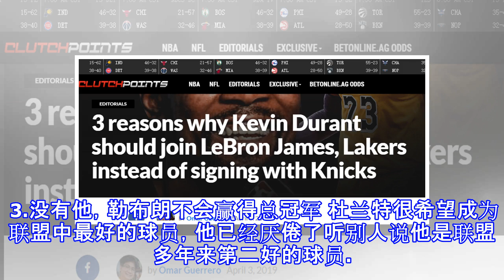原创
媒体分析杜兰特联手詹姆斯 最强二人组即将诞生 KD加盟湖人已成定局？
原标题：媒体分析杜兰特联手詹姆斯 最强二人组即将诞生 KD加盟湖人已成定局？ 距离勇士球星杜兰特成为自由球员还有几个月的时间，他无疑是今年夏天自由市场大热之一。 来到勇士后，杜兰特体验了总冠军香槟的滋味，也收获了FMVP。有消息人士透露，杜兰特将在合同到期后加盟湖人，媒体《Clutchpoints》认为，杜兰特是时候离开勇士开启新的篇章了。 除了湖人，纽约尼克斯也是不错的选择。但媒体认为杜兰特更有可能加盟湖人，为此媒体列出了三点原因： 1.杜兰特更适合当关键球员而不是领袖 杜兰特以前也有过作为球队领袖的问题，就像他在离开雷霆队前往金州勇士队之前所表现的那样。不管他愿意与否，他都会被要求成为尼克...